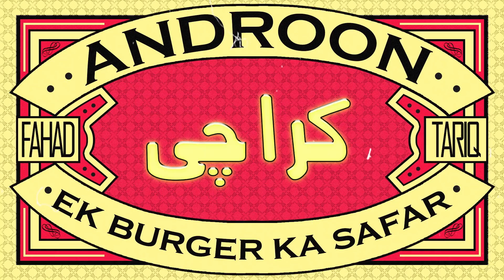Androon Karachi Trailer: From Burger To Bun Kabab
To bhaiyya SCNZ kuch aise hain. Hamara naya show Fahad ke sath, Androon Karachi kal 9 baje YouTube pe pesh kia jayega.

Aur wese trailer share karna zaruri nahi hai, par karlo to acha hai 🙌

Snapchat Muneeb Adil : muneebadil
Snapchat Irfan Junejo: irfanjunejo